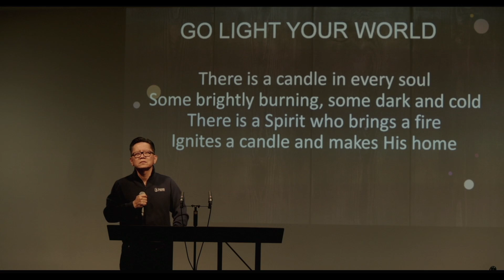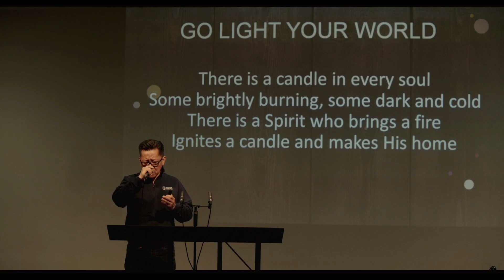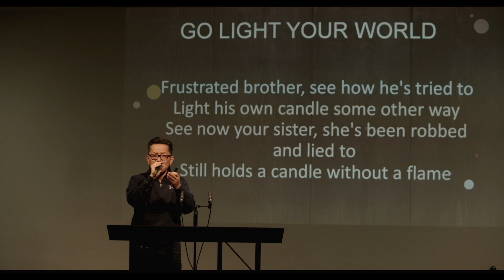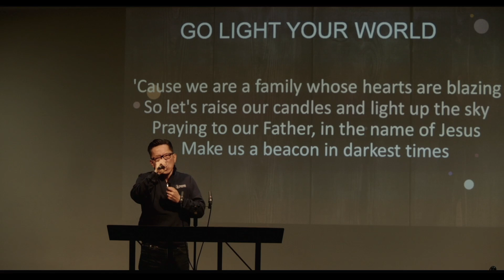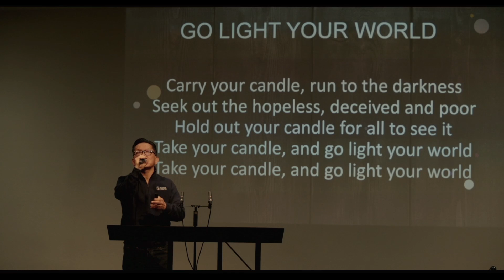A Highway of Holiness in the Wilderness Isaiah 39 40 101124